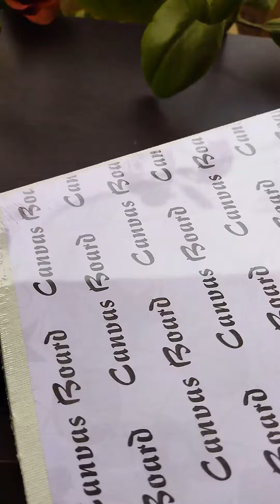A moonlight 🌙 romantic couple painting ❤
l love art 🎨